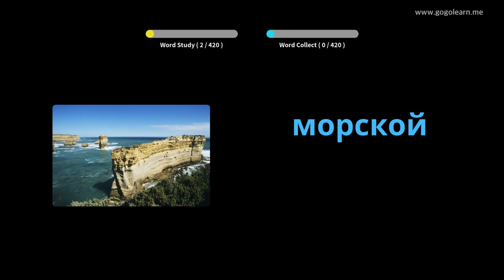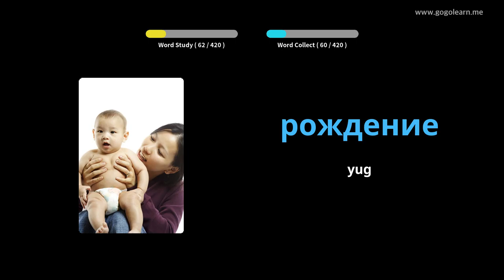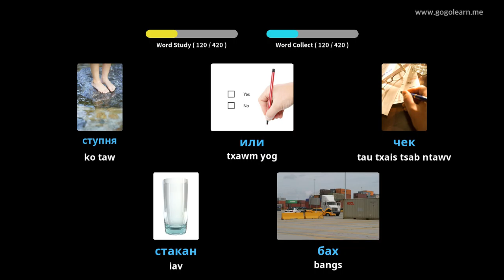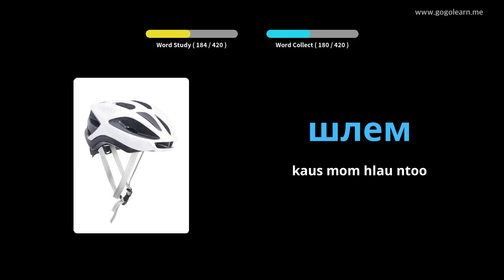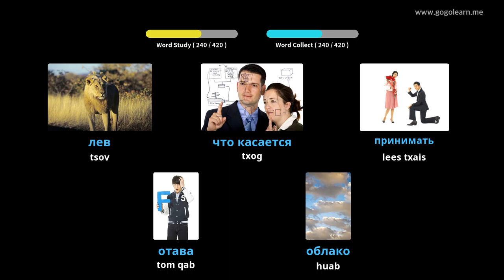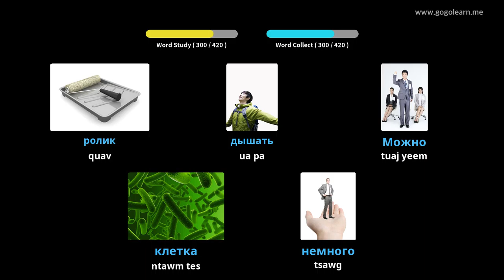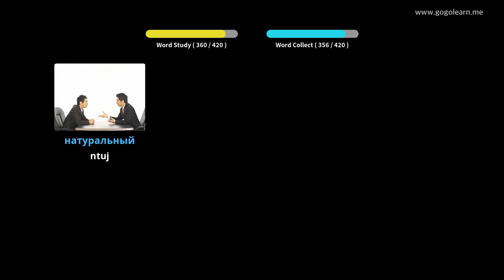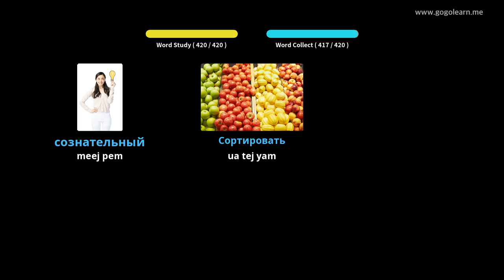Lavxias teb Sab Lus Txhais Secondary School 3 | Golearn